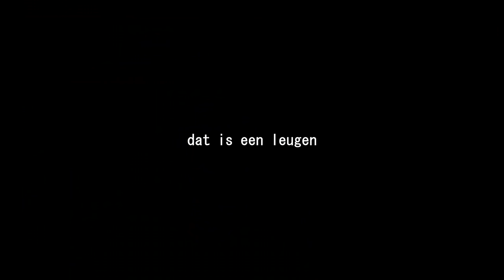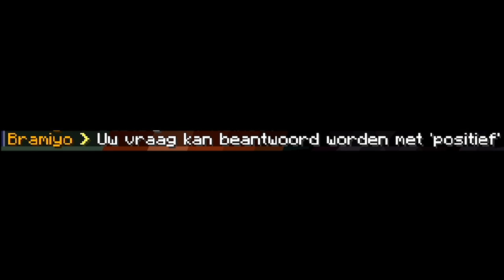GELD STELEN Van Een KONING! - ContentVeen #8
Noobs die mee deden:
- en reno lol

 🎮IGN Info:
Steam: LikeAWalnut
EpicGames: LikeAWalnut
Minecraft: LikeAWalnut
Origin: LikeAWalnut
PSN: Mrwalnutt
Rockstar: LikeAWalnoet
Roblox: MonteurDeurHenkie